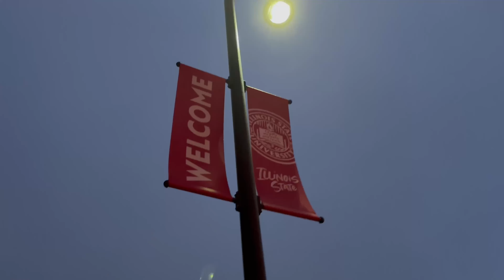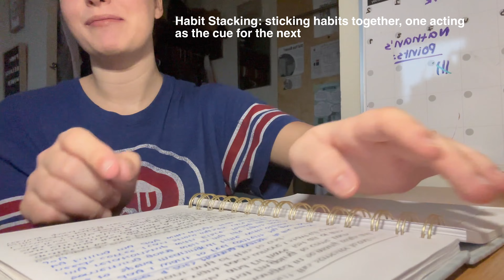Why Waking Up Early is ELITE (3 reasons + my strategy)